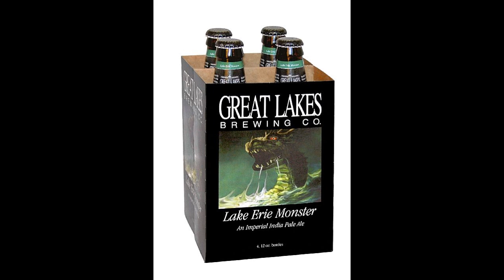Wicked Tyme -I'm From Cleveland So Respect Me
Wicked Tyme's own Kid Cano , Johny Arson , Roro Kitty and J-Ripper in a Cleveland tribute I'm From Cleveland So Respect Me